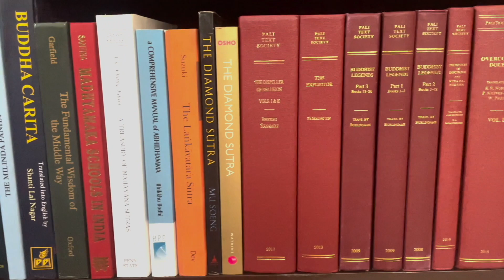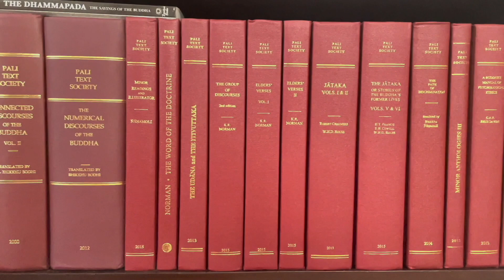TIPIṬAKA - Part 20: Suttavibhaṅga, Saṅghàdisesa III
In this episode, we'll continue reading "Saṅghàdisesa," the second part of "Suttavibhaṅga," which is the first part of the "Vinaya Piṭaka," the first of the three "Piṭaka," or "Baskets."

"Suttavibhaṅga" means "Rule Analysis," and "Saṅghàdisesa" literally means "Formal Meeting," referring to the meeting of the monks which must occur if a monk breaks one of these rules.  During the meeting, the monk must admit in front of everyone that they broke the rule, and they are then considered on probation, and to be starting over at the beginning of their journey toward enlightenment.